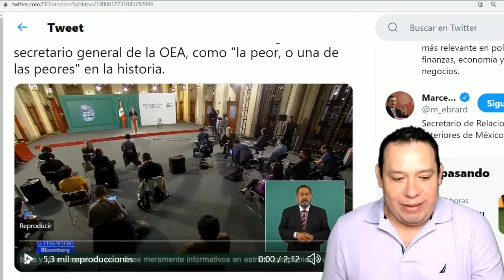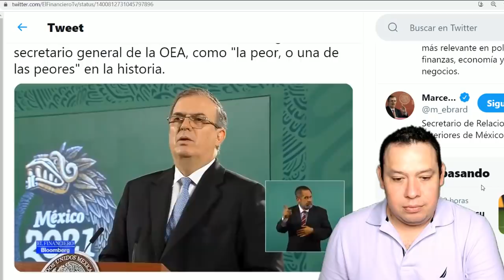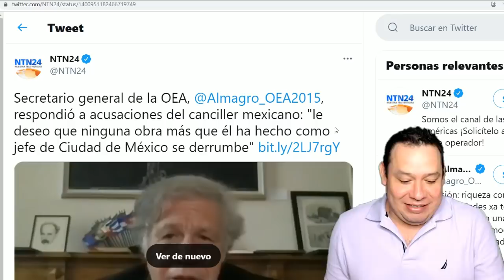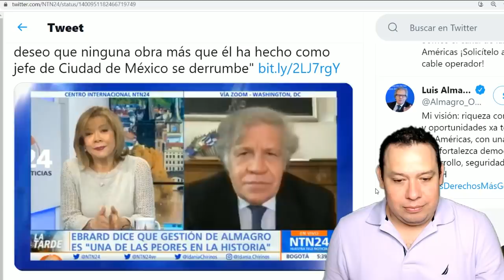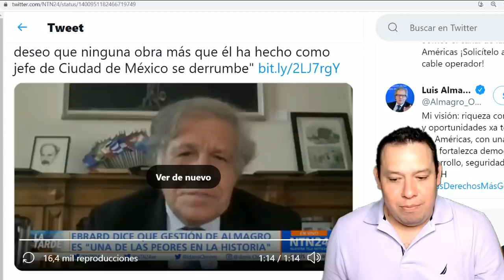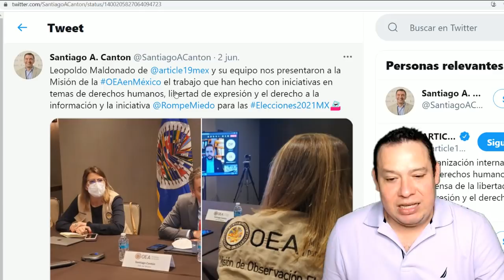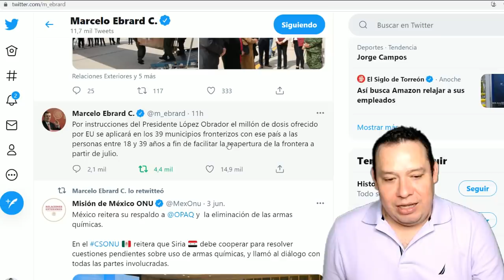¡De las greñas Almagro y Ebrard! Jefe de la OEA responde bajo al canciller, le saca tema de Línea 12